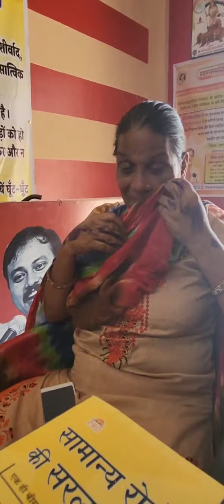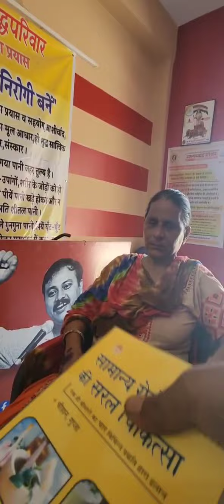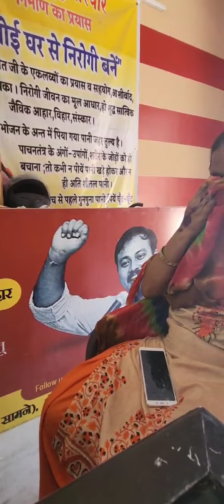स्वस्थसमृद्धपरिवार निर्माण प्रयास केंद्र पर भाईधीरजगुप्ता